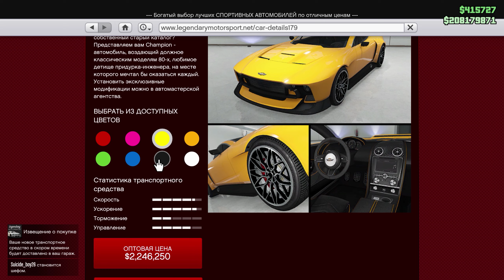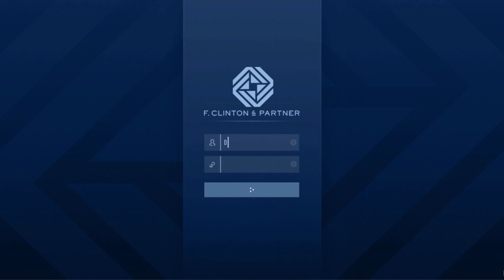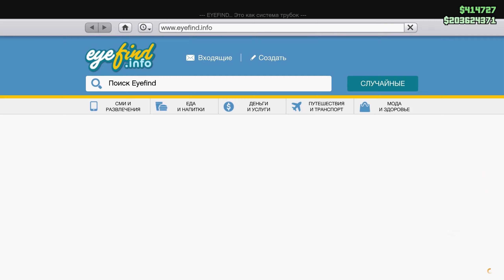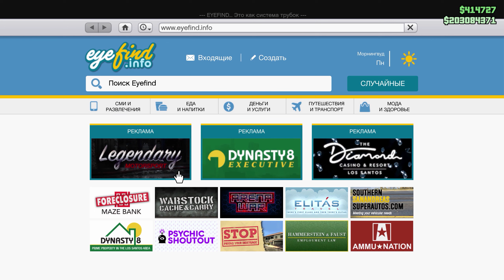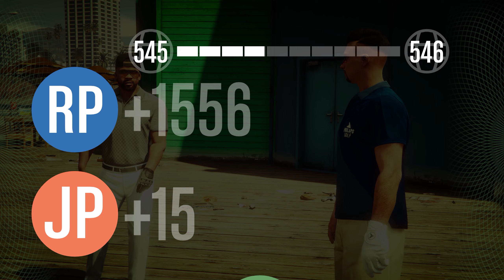GTA ONLINE: THE CONTRACT! ОБЗОР ОБНОВЛЕНИЯ!